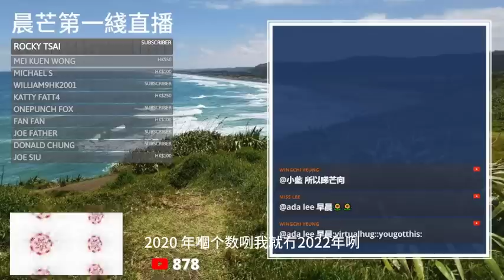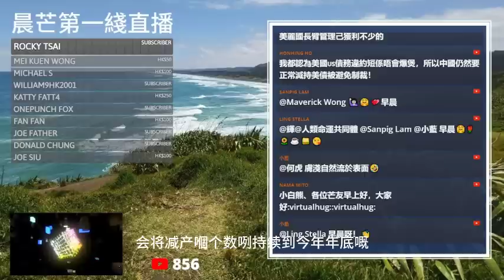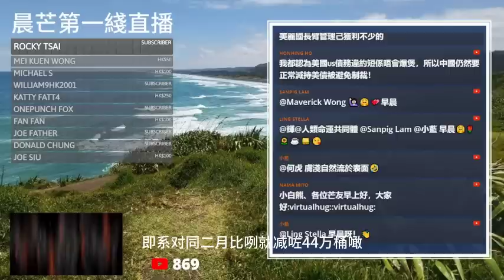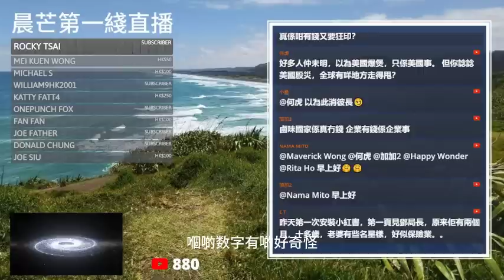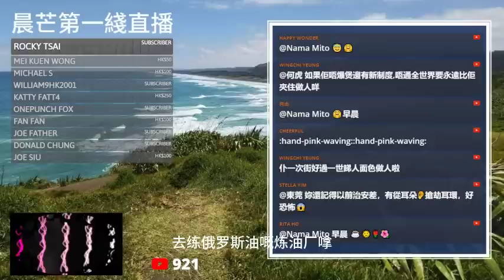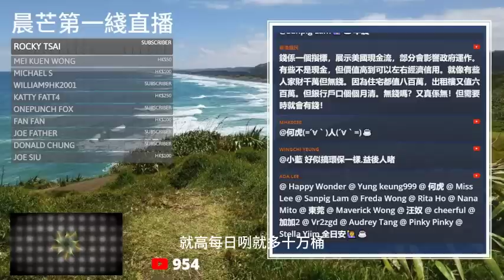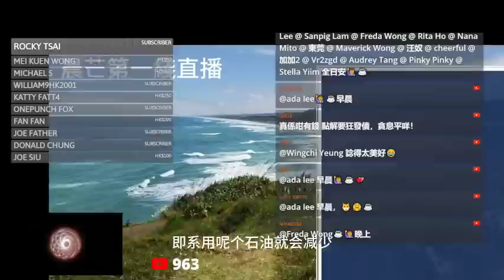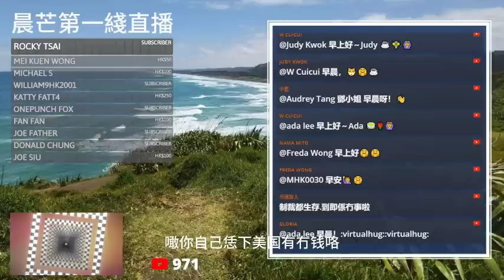20230517F 俄羅斯衝破制裁！四月石油出口創新高！